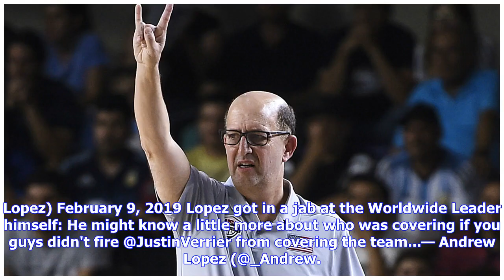Jeff Van Gundy takes on NBA, Pelicans fans, Anthony Davis trade drama during ESPN telecast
February 8, 2019 11:04pm EST February 8, 2019 10:57pm EST NBA, Los Angeles Lakers, New Orleans Pelicans The ESPN analyst and former NBA coach took the side of Pelicans management while covering Davis' return to action in New Orleans. Jeff Van Gundy had himself quite a first quarter in New Orleans on Friday night. The ESPN NBA analyst and former coach came down on the side of Pelicans management in its dealings with All-Star forward Anthony Davis, who has told the front office (through agent Rich...